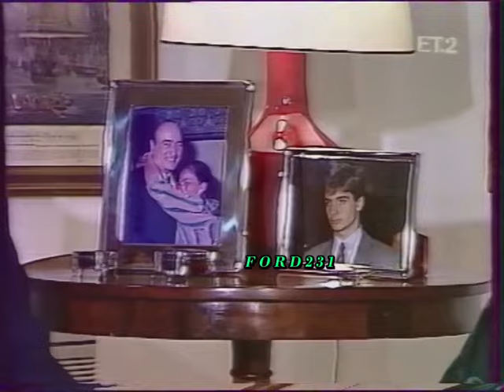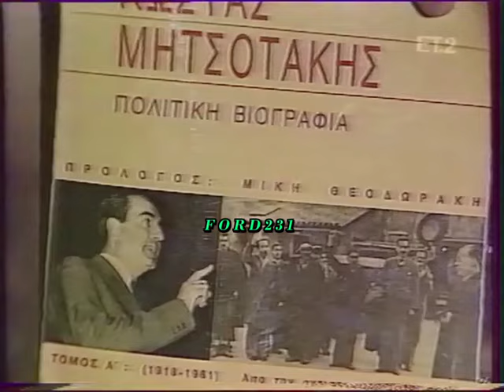ΟΛΑ ΕΔΩ ΕΚ..... ΠΛΗΡΩΝΟΝΤΑΙ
Απόσπασμα από το εορταστικό πρόγραμμα που εκ..πληρώνει επιθυμίες των τηλεθεατών. Μεταδόθηκε Κυριακή 31 Δεκεμβρίου 1989.